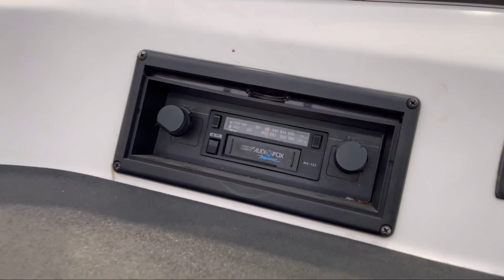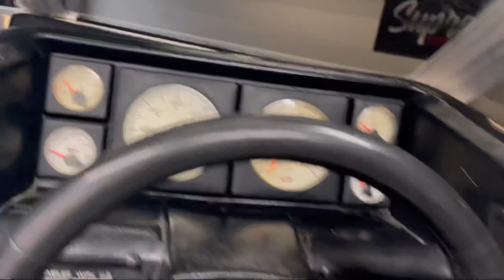Delivery of my New Boat